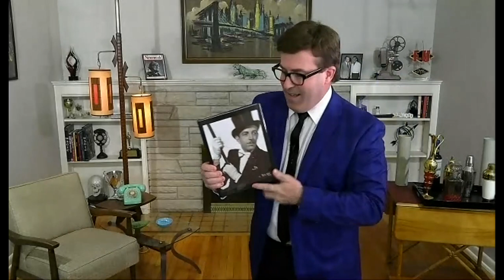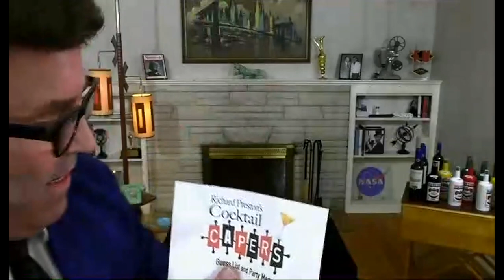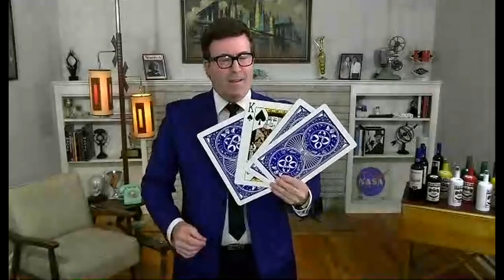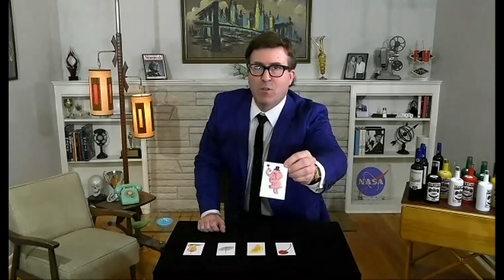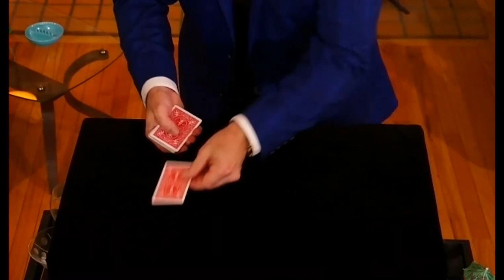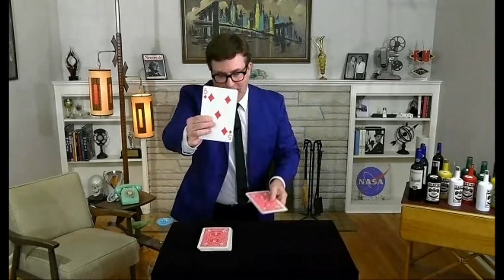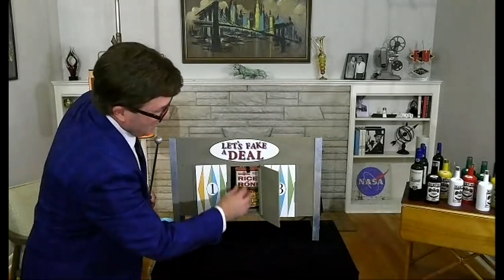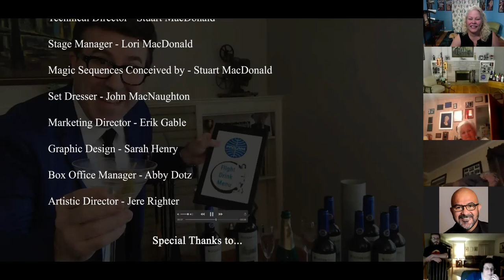Richard Preston's Full Zoom Magic Show, one of the earlier versions. Super funny magic!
The pandemic gave birth to a character I created, Richard Preston. His full hour show is now available for your pleasure. This is one of the earlier versions of the show. Many many many improvements have gone into the show since this recording but it's still a fun ride. Enjoy the magic mayhem and comedy of Richard Preston.